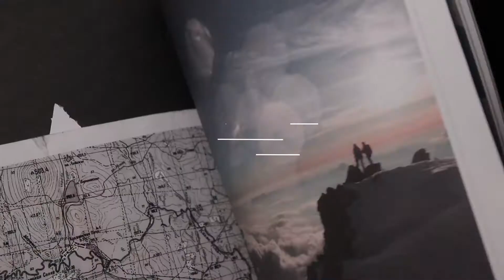Паша прыгал бейс [ tizer ]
История давняя, лет 5 назад, но ничего не публиковали. Снимали тогда пилотный выпуск передачи для телека, но в итоге проект не пошел в серию по многим причинам. А выпуск лежит в столе, так как смонтирован под стиль передачи, надо перемонтировать как фильм, может и дойдут когда руки.
А пока тизер, просто поржать, повеселились во время съемок)